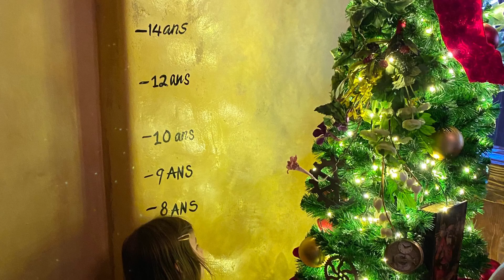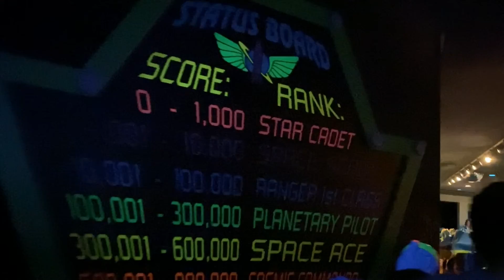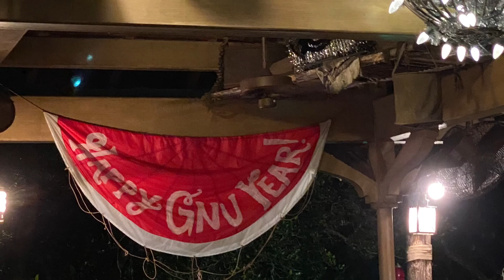Palmer Disney 2019, Day 2: Magic Kingdom